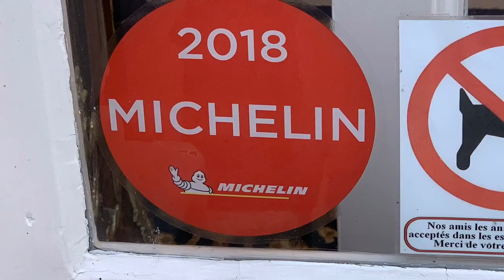Hotel inside a Castle at Chateau de Beauvois in France (English)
Keila shows the hotel, restaurant and caves and Interviews one of the managers of this great Hotel in France.
Keila Mota, PhD in Tourism and Hospitality